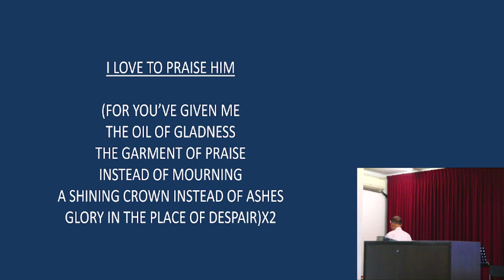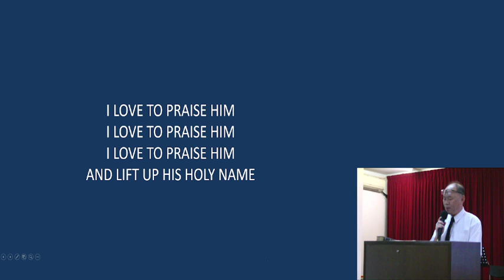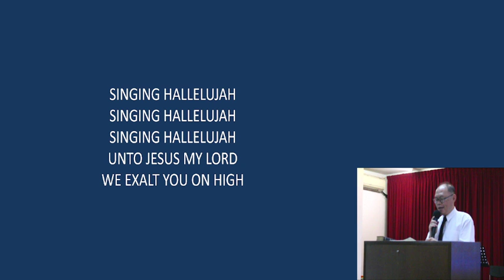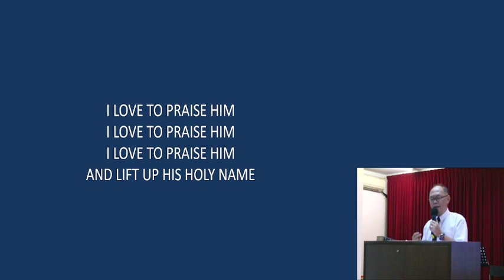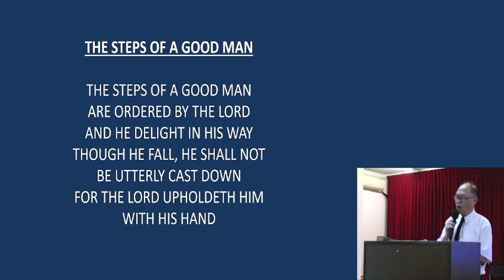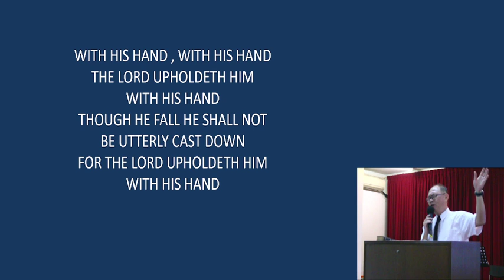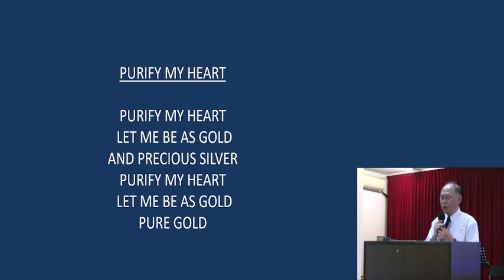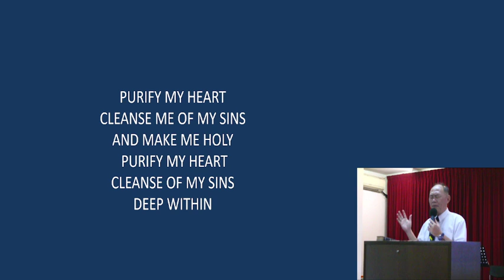Where are the 9? - Church Service Ep244